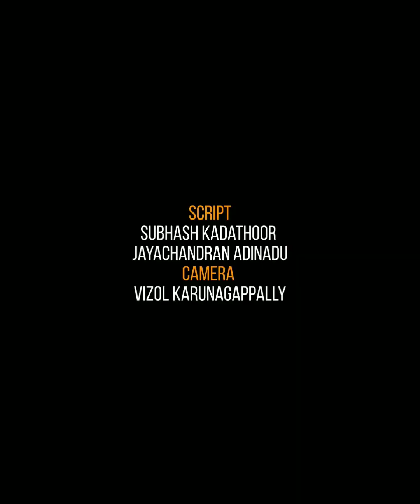സ്ഫടികം അഡ്വക്കേറ്റ് ജയ ശങ്കർ റിവ്യു Sfadikam Advocate Jaya Sankar Review